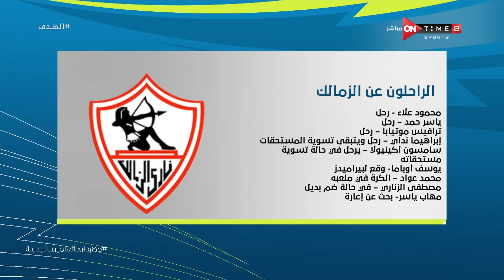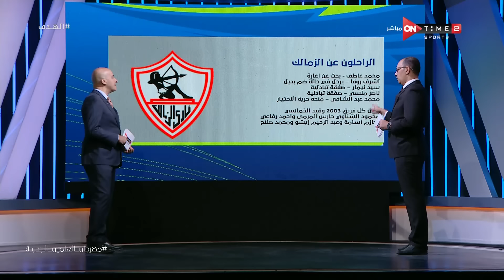الهدف - محمد البنهاوي يكشف عن تطورات ملف الصفقات في الزمالك